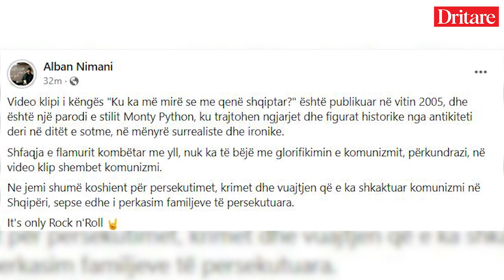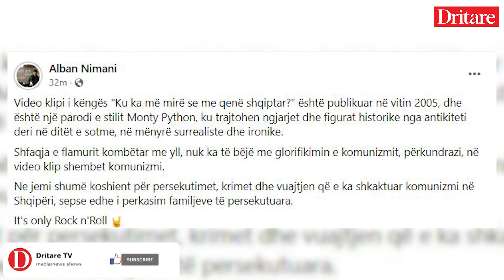Pse u shfaq ylli komunist në Sunny Hill!